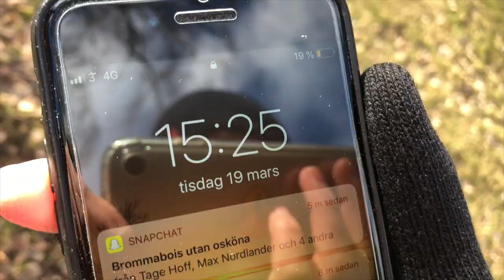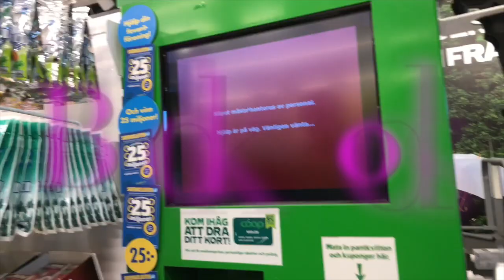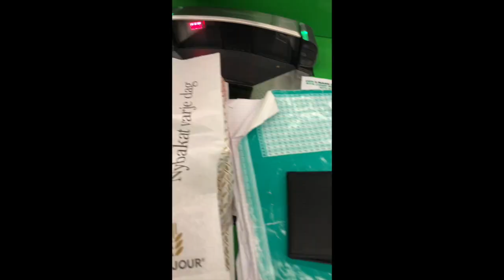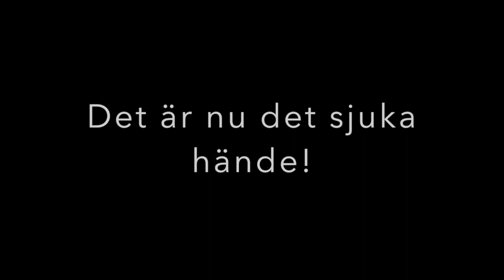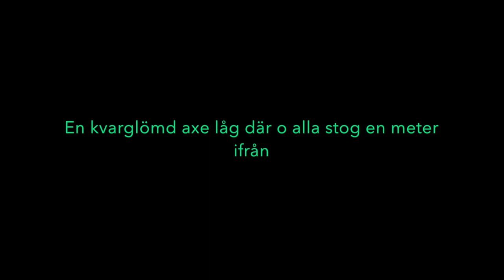vlogg - Första vloggen, Explosion (gone wrong)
Första vloggen på kanalen, skriv vad ni vill ha för videos. Ha det bra!